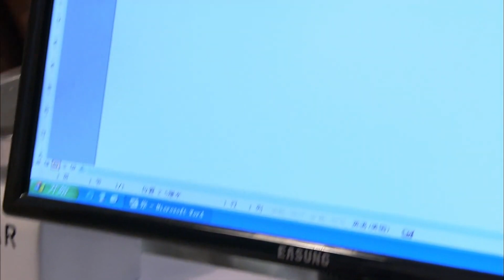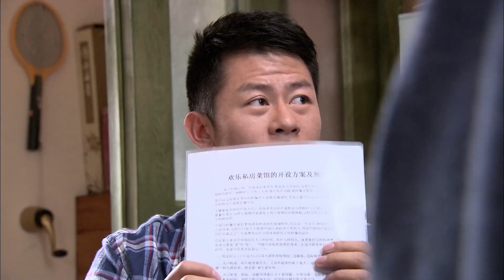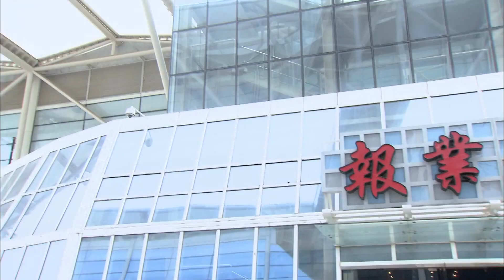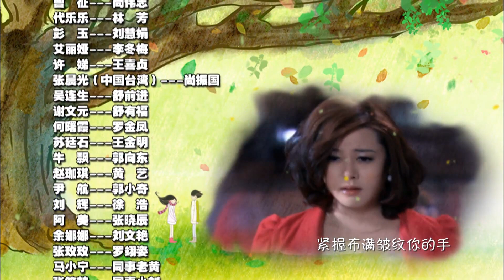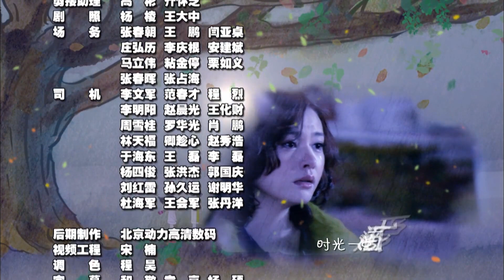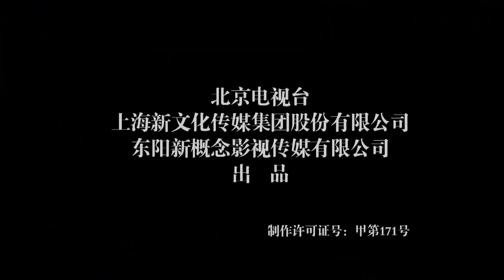【狂飙李响主演】| 女人的婚姻 23 | 童瑶婚后遭遇波折，在困境中不断成长（童瑶、李健、曹征）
🎬主演 : 童瑶、李健、曹征

【剧情简介】
　　该剧讲述了李小曼是一名报社记者，从小被母亲拉扯养大的她深知为人父母的艰辛和不易，舒一乐是一名公务员，家中不仅要照顾爷爷奶奶，还要赡养外公外婆。一次偶然中，李小曼和舒一乐相遇了，境遇相似的两人很快就走到了一起，决定携手步入婚姻的殿堂。
然而，没过多久，家中的老人们就为李小曼和舒一乐的婚姻带来了波折和麻烦，他们不仅企图掌管“经济大权”，还对舒一乐的工作“指手画脚”，随着时间的推移，矛盾积累得越来越多，濒临爆发的边缘。李小曼和舒一乐终于有了他们爱情的结晶，此时的两人终于体会到了身为父母所肩负的重大责任

💖更多精彩内容：
list=PL0MXnSjkEXZP1fACGYJxYv3KRPNq-dgnO
list=PL0MXnSjkEXZNdpgyBeXu6BkWfAjNFAP2N
list=PL0MXnSjkEXZOf0bOm1R_nH9I-9guq0nBg

童瑶 | 李响 | 狂飙 | 曹征 | 都市剧 | 爱情 | 职场 | 现代 | 演技派 | 事业 | 婚姻 | 霸道总裁丨大陆演员丨大陆明星丨影视剧丨演员丨中国电视剧 | ChineseDrama  | CDrama